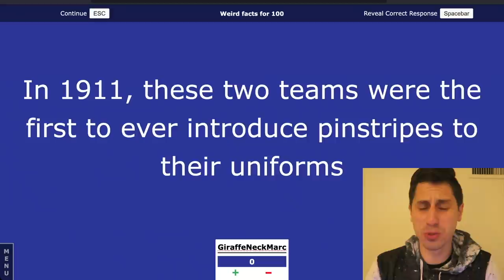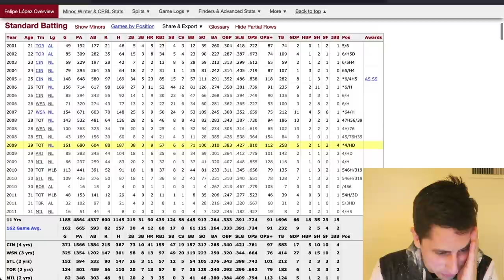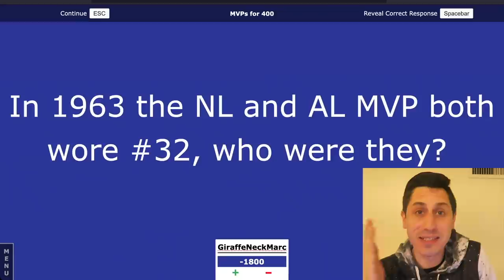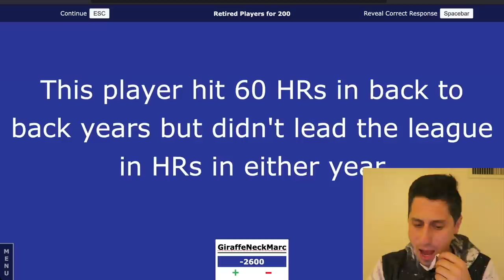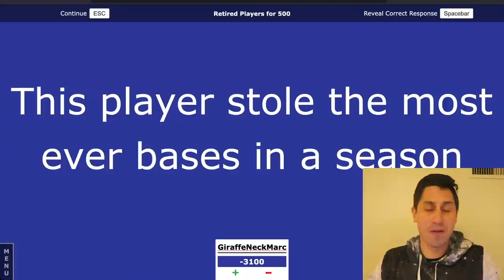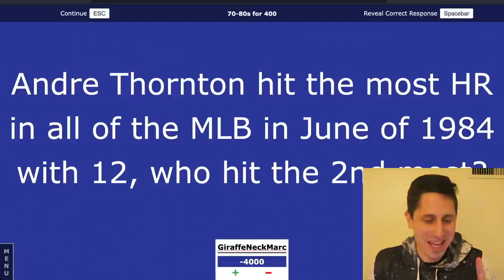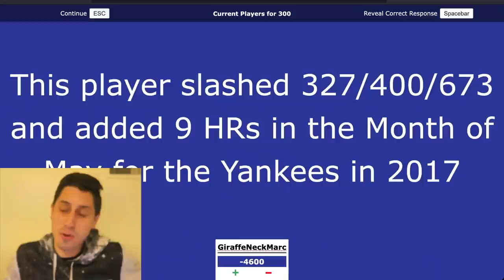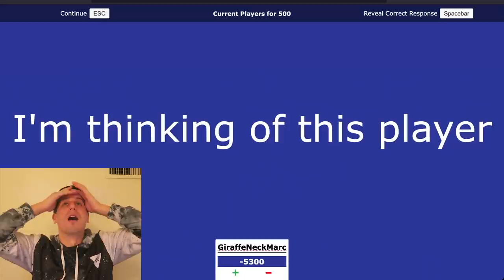0% CHANCE YOU BEAT ME IN THIS MLB JEOPARDY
If you or someone you know has a gambling problem, crisis counseling and referral services can be accessed by calling 1-800-GAMBLER (IL/IN/MI/NJ/PA/WV/WY), 1-800-NEXT STEP (AZ), 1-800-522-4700 (CO/NH), 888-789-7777/ (CT), 1-800-BETS OFF (IA), 877-8-HOPENY/text HOPENY (467369) (NY), call/text TN REDLINE 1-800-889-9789 (TN), or 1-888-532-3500 (VA). 21+ (18+ NH/WY). Physically present in AZ/CO/CT/IL/IN/IA/MI/NH/NJ/NY/PA/TN/VA/WV/WY only. Min $5 deposit. Min. $5 wager. Winnings paid out in the form of seven (7) $40 free bets. New customers only.

Checkout @Bengal by clicking on his name!